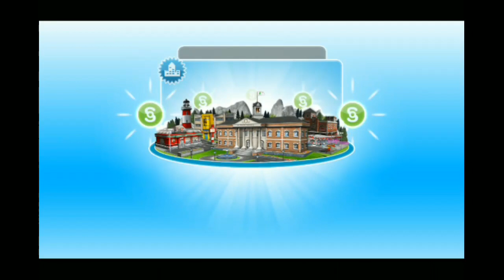CARA MENYELESAIKAN NEED FOR STEED QUEST | THE SIMS FREEPLAY INDONESIA